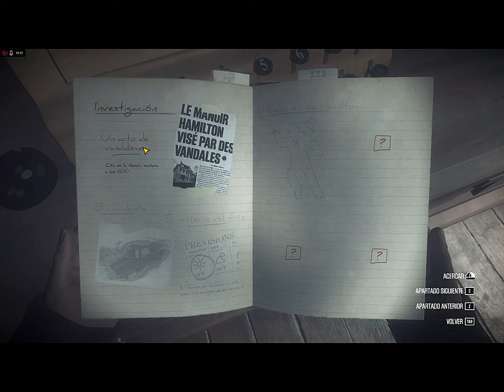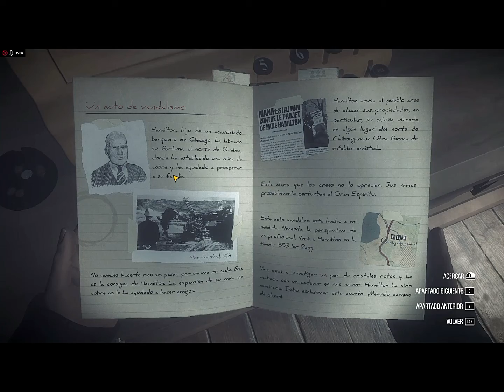KONA PC | en español | Capitulo 2 | Aventura Surrealista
KONA CAPITULO 2.
Es una aventura surrealista en primera persona que cuenta la historia de Carl Faubert, un detective privado que se encuentra atrapado en una poderosa y misteriosa tormenta de nieve.

Relato.
1970, Canadá, el mundo es un lugar interesante. TV Ontario comienza a transmitir, los secuestradores de la FLQ de Pierre Laporte son atrapados, y Gerald Regan se convierte en el Premier de Nueva Escocia. Sin embargo, estos eventos tienen poco impacto en la gente del norte rural de Canadá. El norte de Canadá está en el mundo en sí mismo. Un mundo con luchas, guerras y personajes únicos. En ese mundo aislado, los jugadores toman el control de Carl Faubert.

Carl es un veterano de guerra y se comporta como un hombre que ha pasado por el entrenamiento militar y luego lo ha probado bajo los rigores de la batalla real. Carl no necesita el aire del norte para mantener la cabeza fría. Él personifica mantenerse fresco bajo presión. Después de su servicio militar, Carl se convirtió en detective privado, utilizando sus habilidades militares y su capacidad para leer a las personas como un tema de "Life Magazine" para resolver casos ha cualquier persona dispuesta a pagar. Carl se encuentra en otro de esos casos. Esta vez debe viajar al lago rural de Atamipek en busca de un cliente, específicamente para un cliente que está dispuesto a pagar una suma lucrativa por sus problemas. Una suma que insinúa que este trabajo puede no ser el típico "Excavar tierra sobre mi esposa / esposo", solicitan sus clientes más adinerados.

El cliente de Carl es un rico magnate de la mina de cobre que se conoce con el nombre de W. Hamilton. Su cliente ha acusado a residentes locales de la comunidad cree que viven en el lago Atamipek de robar de su casa de verano y su casa de caza. Esta no es una conclusión descabellada, ya que los Crees no son fanáticos del Sr. Hamilton. Afirman que ha destruido tierras sagradas en la búsqueda de alinear aún más sus bolsillos. Dicen que él roba la tierra sin ningún pensamiento de responsabilidad, solo motivado por su avaricia. Los jugadores deberán guiar a Carl a través de este potencial polvorín de emociones mientras navegan por la historia profunda y los acertijos contextuales.